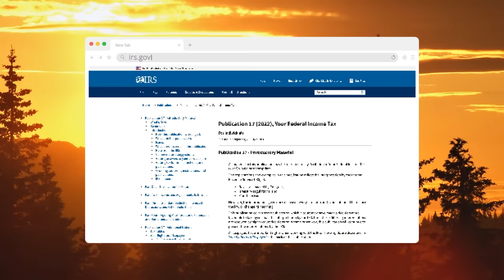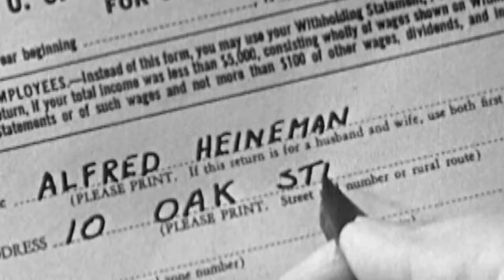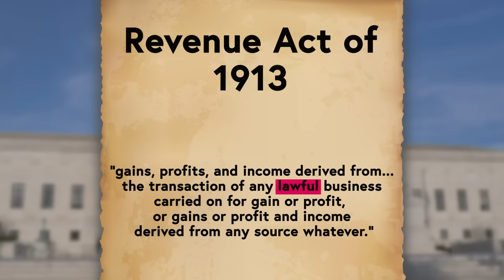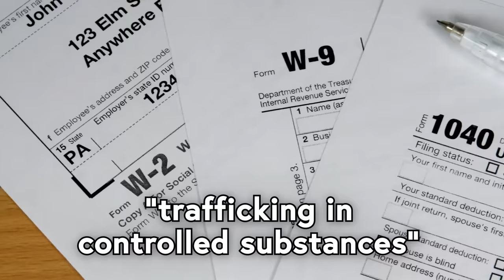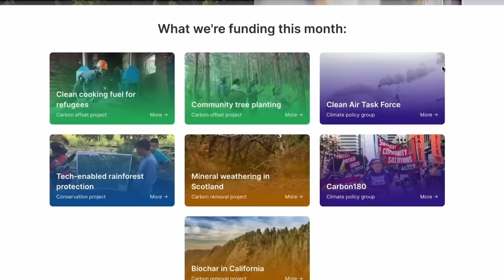Why the IRS Taxes Illegal Income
Offset your carbon footprint with confidence with Wren--the first 100 people to sign up will have one month of emissions offset for free